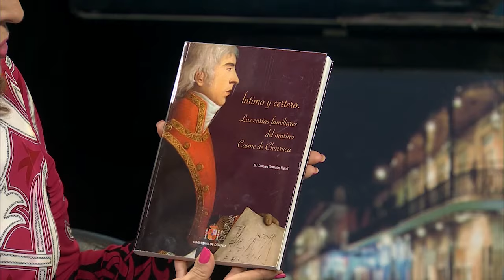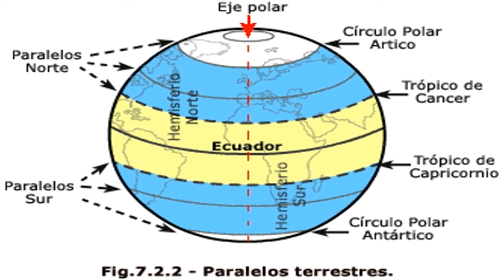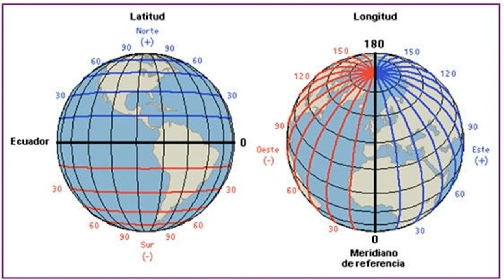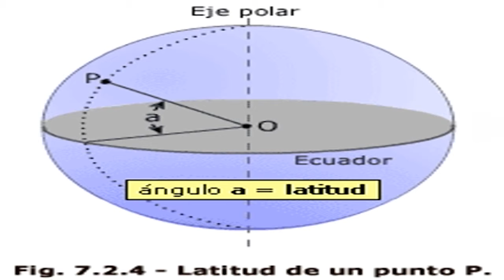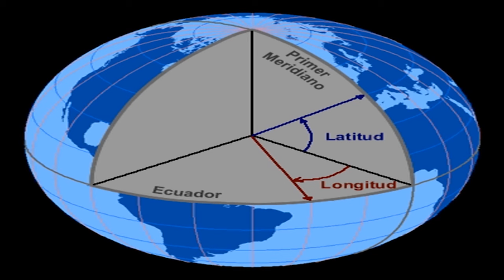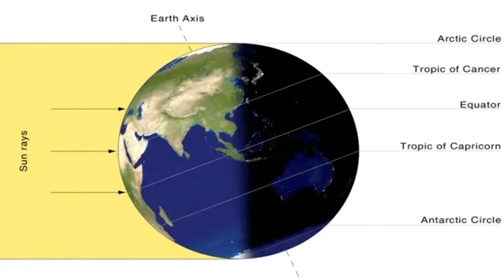Las cartas de un marino y militar español del siglo XVIII, Cosme Damián Churraca